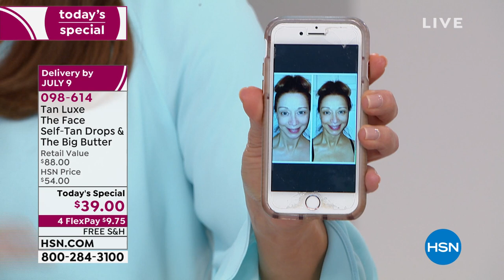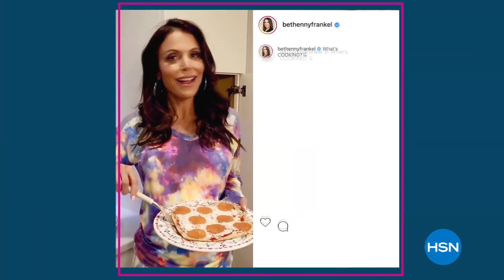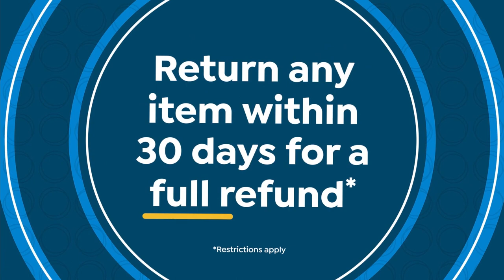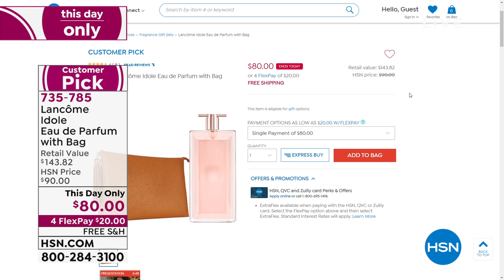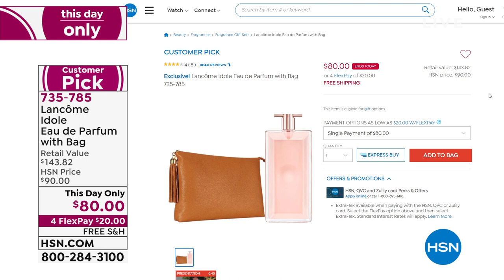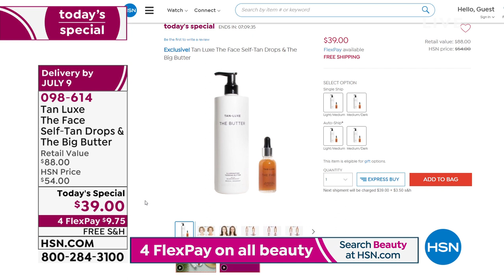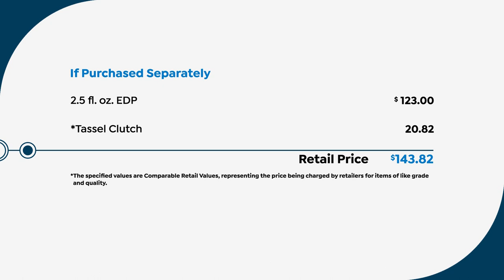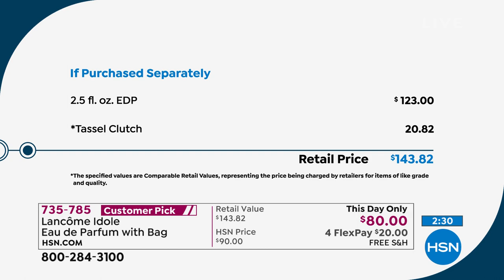HSN | Summer Beauty - Tan-Luxe 06.23.2021 - 04 PM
Find beauty solutions for a summer glow, with sunless tanning, long-wear make-up and summer colors.